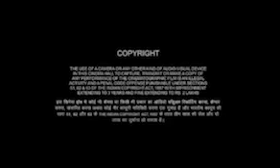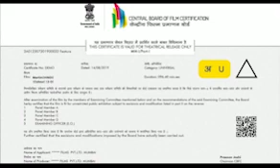Rashtra Kavach Om Full | Aditya Roy Kapoor | Sanjana Sanghi, Jackie Shroff, | Fact & Review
Whether you stumbled upon my content accidentally or have been a longtime subscriber, I'm thrilled to have you here. This channel is all about (insert your channel's niche or topic), and my goal is to provide you with (insert what you want to achieve with your content - education, entertainment, inspiration, etc.). I'm passionate about (insert what you're passionate about in relation to your channel's topic), and I can't wait to share that passion with you through my videos. So sit back, relax, and let's embark on this journey together. Thank you for being a part of this community, and I look forward to creating content that you'll love."